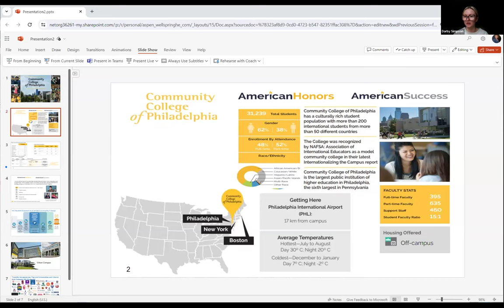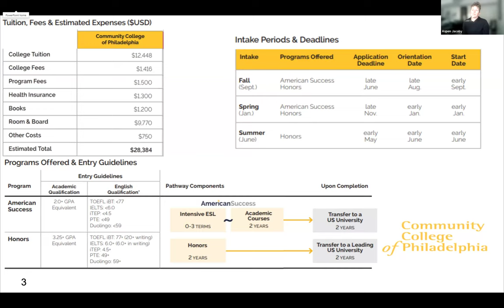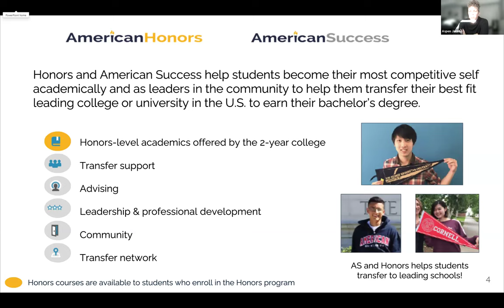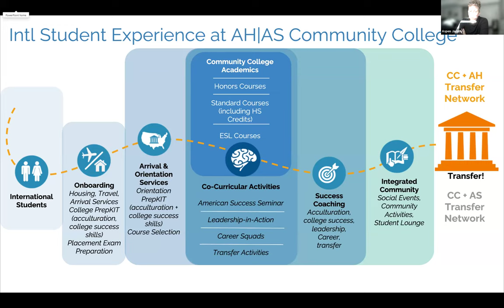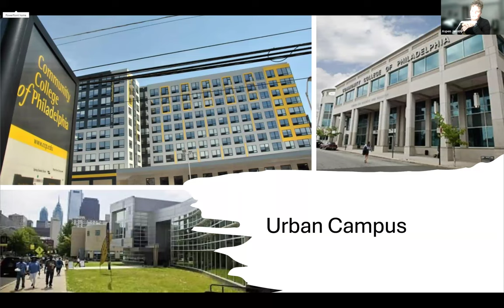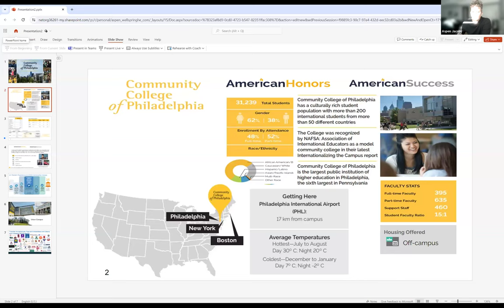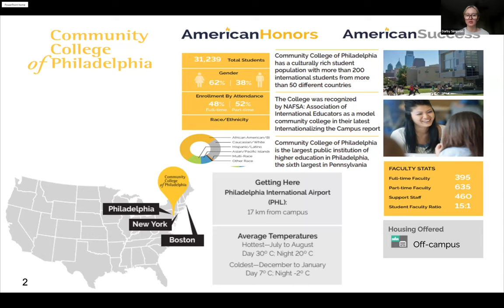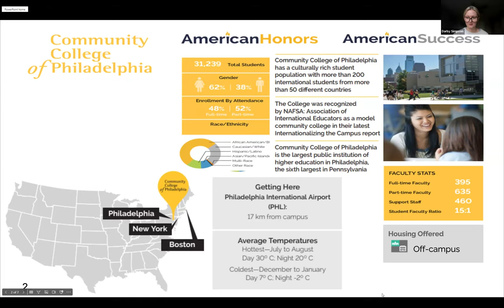StudyMe Webinar - Community College of Philadelphia 1 6/5/24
StudyMe's virtual session on The Community College of Philadelphia.